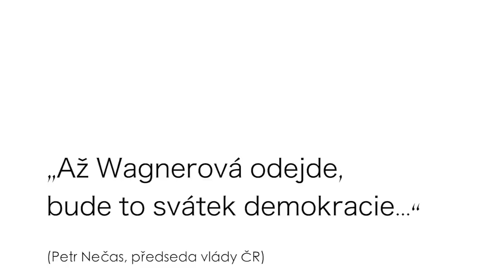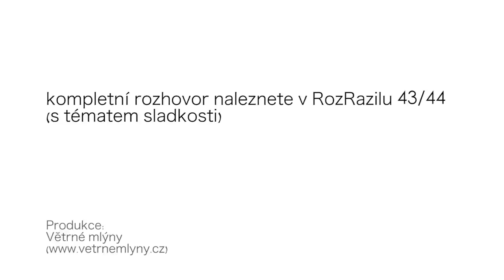„Až Wagnerová odejde, bude to svátek demokracie...," řekl Petr Nečas, předseda vlády ČR.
Rozhovor s emeritní ústavní soudkyní, kandidátkou do Senátu 2012 Eliškou Wagnerovou. Teaser. Kompletní rozhovor naleznete v revue RozRazil 43/4 s tématem sladkosti. Ptal se Arnošt Wagner, novinář. Přísedící Břetislav Rychlík, režisér, a Petr Minařík, nakladatel. Brno, 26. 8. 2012.
Režie, kamera a střih Petr Příkaský. Produkce Větrné mlýny.